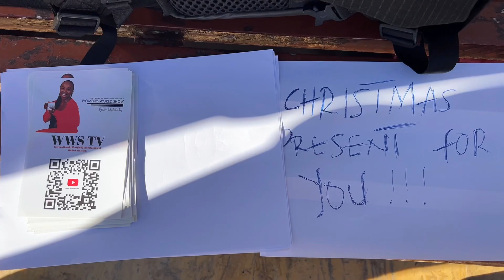empowerher Christmas street make over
We took the street of Marbella in collaboration with an incredible makeup artist and our highlight of definitely the story of Andrea.  Join us in spreading holiday joy and empowering women as we makeover Christmas streets!
Let’s continue to Experience the magic of women coming together to create festive wonderlands, fostering a community that celebrates empowerment, unity, and the spirit of giving.